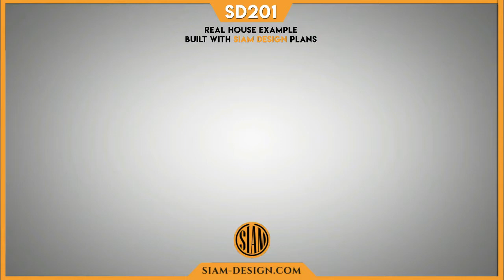SD 201 - Real House Example - House Plans Catalog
Breathe in fresh air and enjoy total relaxation in absolute modern-style living. Combining open plans for kitchen and living room and 2 wide bedrooms this villa has a beautiful opening to its beautiful surroundings.

Plan and permit your house now with Siam Design!